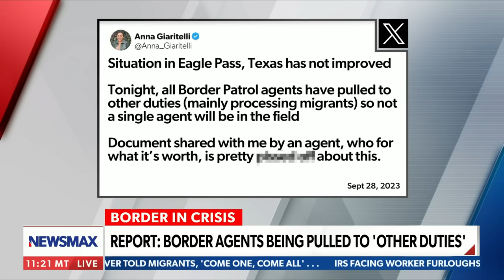Give Elon Musk credit for going to Biden's broken border: Sheriff Mark Lamb | Newsline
On Friday's "Newsline," Sheriff Mark Lamb and former acting CBP Commissioner Mark Morgan discuss Elon Musk's trip to the southern border.